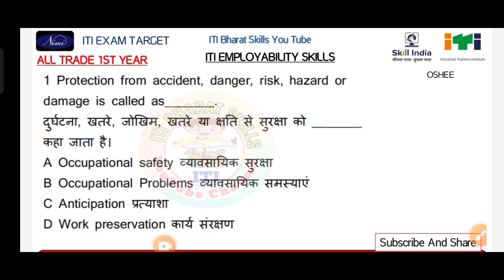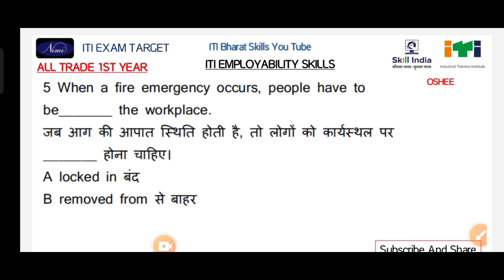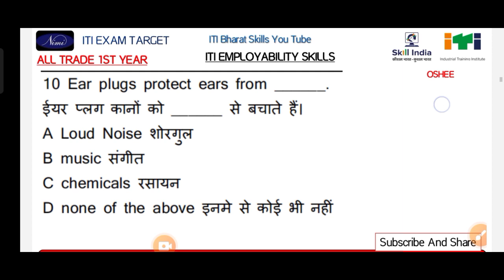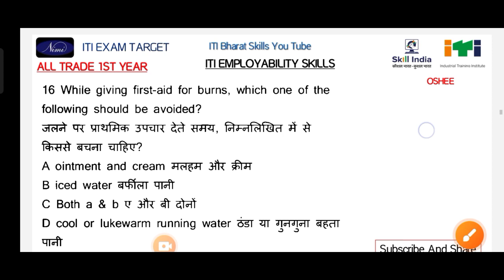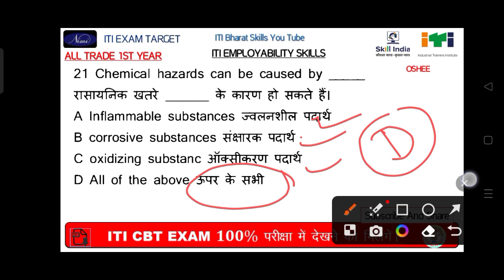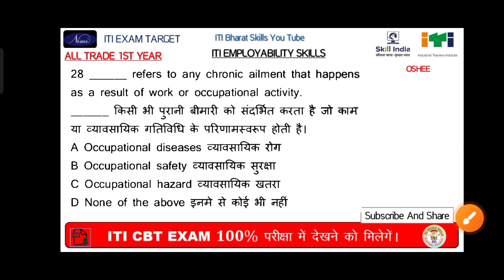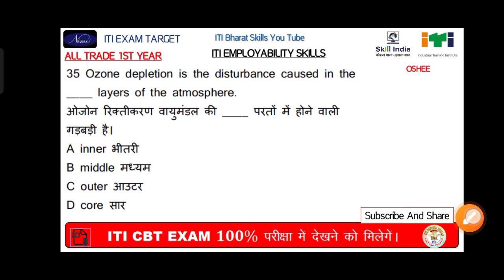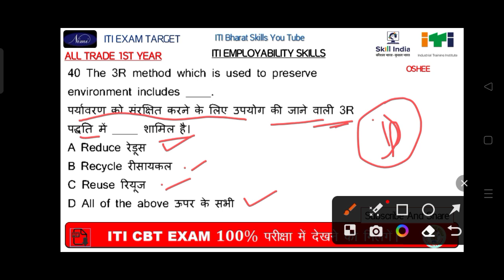Employability Skills Iti 1st Year 2023 | Employability Skills 1st Year Nimi 2023 | ITI Bharat Skills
nimi employability skills 1st year

nimi question bank employability skills 1st year

employability skills iti 1st year nimi mock test

employability skills iti 1st year nimi 2022

employability skills iti 1st year nimi question

employability skills iti 1st year nimi 2023

employability skills iti 1st year nimi pdf

nimi employability skills 1st year pdf

employability skills 1st year 2022

employability skills 1st year 2023

employability skills 1st year syllabus

employability skills 1st year question

employability skills 1st chapter

employability skills 1st year global iti

employability skills 1st year mock test

employability skills 1st year pdf

employability skills 1st year paper

iti employability skills question paper 2022 1st year

iti employability skills question paper 2022 2nd year

iti employability skills question paper

iti employability skills 2nd year 2023

iti employability skills question paper 2022 back paper

iti employability skills 1st year syllabus

iti employability skills 1st year question

iti employability skills 1st year 2022

global iti employability skills 1st year

global iti employability skills 1st year 2023

global iti employability skills 1st year 2022

global iti employability skills 1st year electrician

global iti employability skills 1st year english literacy

global iti employability skills 1st year class 7

employability skills iti 1st year back paper 2022

employability skills question paper for iti 1st year 2022 hindi

employability skills iti 1st year important questions

employability skills iti 1st year important questions 2022

iti 1st year employability skills 2022 pdf

employability skills question paper for iti 1st year 2022 global iti

iti employability skills question paper 2022 1st year in telugu

global iti employability skills 1st year back paper 2022

employability skills iti 1st year cbt exam

iti cbt exam employability skills 1st year 2022

iti employability skills previous year question paper

iti 2nd year employability skills previous year question